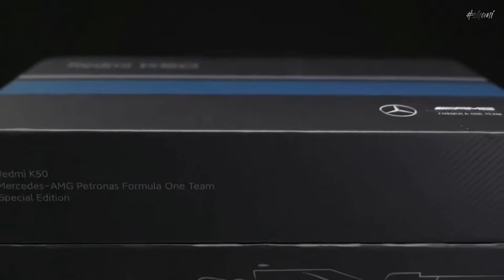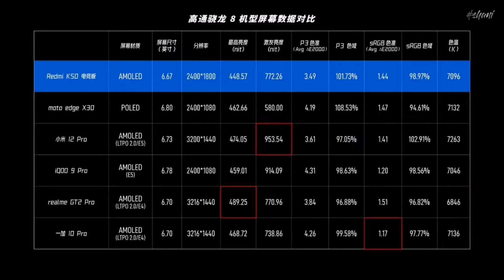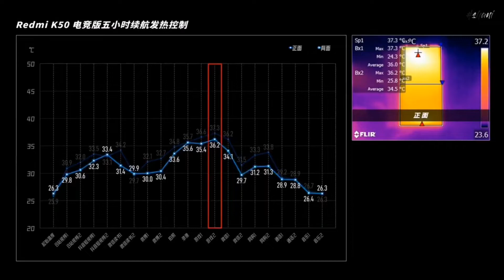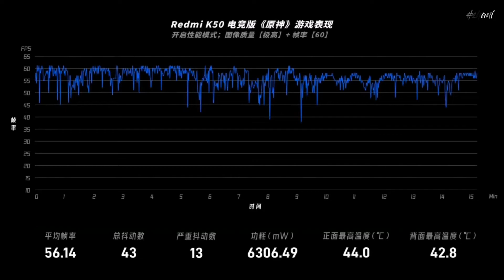Redmi K50 Gaming Unboxing : Complete Details : Mercedes AMG F1 Champion Edition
0:00 ¦ Intro
1:10 ¦ Start
1:13 ¦ Display
1:33 ¦ Camera
1:58 ¦ Battery
2:30 ¦ Charging
3:00 ¦ Game Performance
3:51 ¦ End